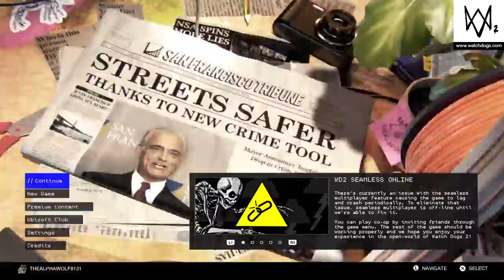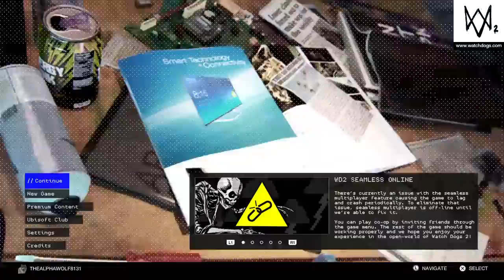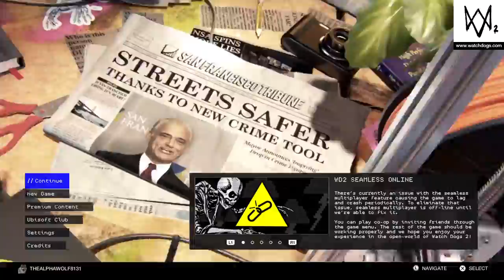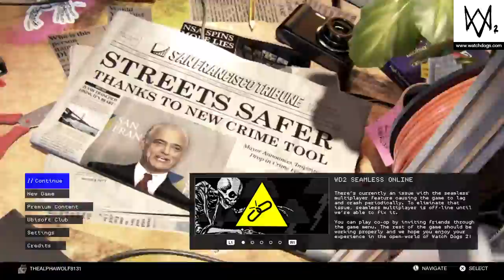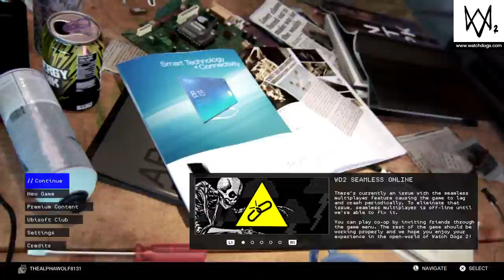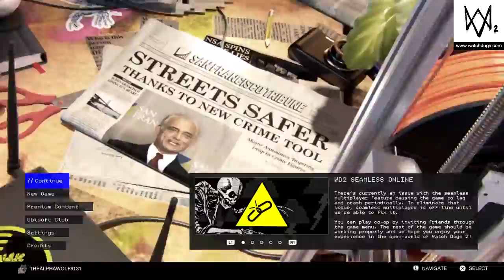WATCH_DOGS® 2 Main Menu Theme (1 Hour)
this video was made long before the game had its online services